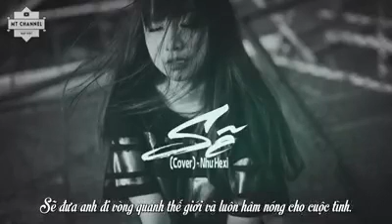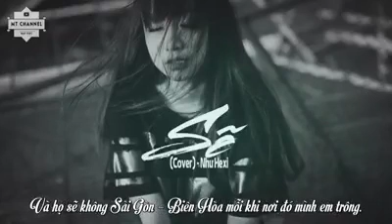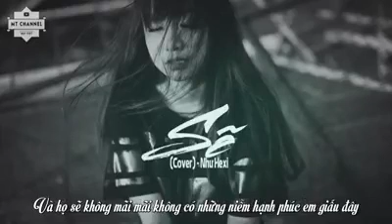Sẽ (cover) như hexi